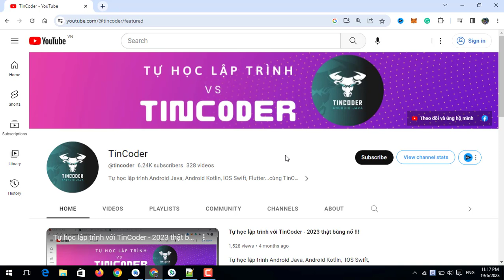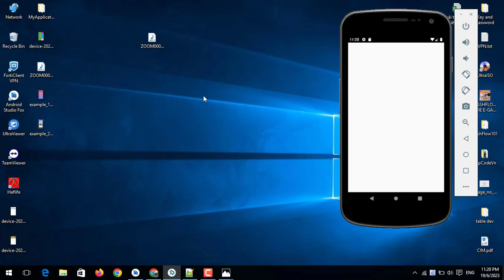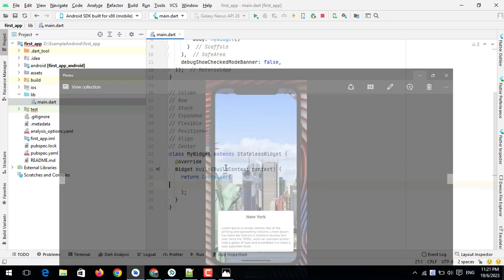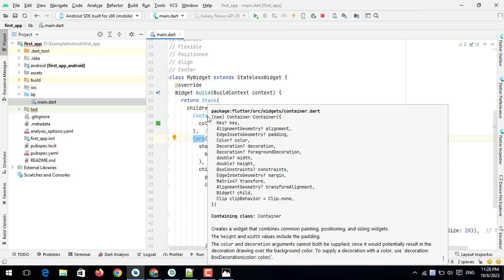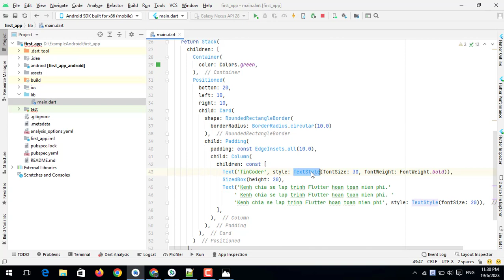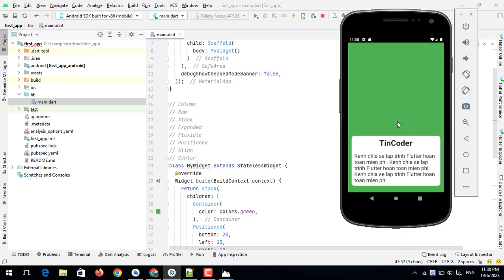[Tự học Flutter - Bài 52] - Xây dựng giao diện cơ bản: Stack, Positioned, Card...trong Flutter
✅Lộ Trình Tự Học Flutter 2023
✅Dart Programing Language
✅Lộ trình học lập trình Flutter bằng tiếng việt
✅Top khóa học và lộ trình học Flutter nên học nhất 2023
✅Học Flutter từ cơ bản đến nâng cao
✅Lập trình di động Flutter cho IOS - Android
✅Lộ trình tự học lập trình di động Flutter căn bản
✅Lộ trình tự học lập trình di động Cross-Platform Dart/Flutter
✅Cùng học Flutter - Dart OOP cho người mới bắt đầu
✅Khoá lập trình Flutter cơ bản cho người đi làm

✰ Nếu ai muốn ủng hộ mình, thì Donate cho mình qua thông tin bên dưới nhé
✰ 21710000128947 - NGUYEN DANG TIN - BIDV - Chi nhánh Từ Liêm
✰ 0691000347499 - NGUYEN DANG TIN - VCB

✰Video nào trong danh sách phát: Tự học lập trình Flutter 2023